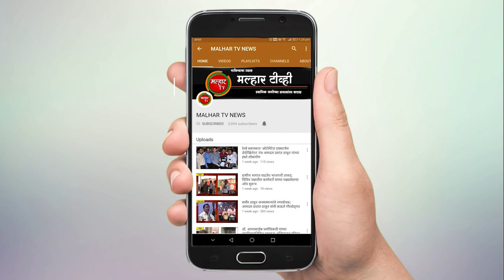आ.प्रशांत ठाकूर यांच्या वाढदिवसानिमित्त मुख्यमंत्री सहाय्य्यता निधीस मदत करा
आ.प्रशांत ठाकूर यांच्या वाढदिवसानिमित्त कोणीही हार-तुरे, जाहिरात-फ्लेक्सवर पैसे खर्च न करता,
मुख्यमंत्री सहाय्य्यता निधीकडे मदतीचा धनादेश देऊन सहकार्य करा;
भाजप पनवेल तालुका अध्यक्ष अरुणशेठ भगत यांचे कार्यकर्त्यांना आवाहन!!!